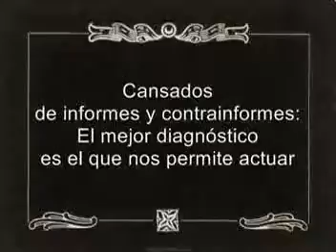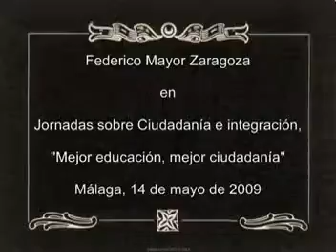Federico Mayor Zaragoza en Málaga (7)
Cansados de informes y contrainformes: el mejor diagnóstico es el que nos permite actuar... ¡a tiempo!